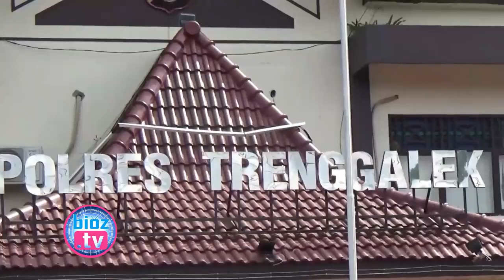Fakta Baru, Ayah Pemerkosa Anak Kandung Di Trenggalek Lakukan Perbuatannya Hingga 7 Kali -bioztv.id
- Fakta Baru, Ayah Pemerkosa Anak Kandung Di Trenggalek Lakukan Perbuatannya Hingga 7 Kali

Pengembangan Kasus pemerkosaan yang dilakukan ayah kandung terhadap kedua putrinya di Kecamatan Durenan Kabupaten Trenggalek temukan fakta baru. Meski sebelumnya tersangka hanya mengaku 4 kali menyetubuhi anaknya, namun akhirnya tersangka mengaku sudah 7 kali melakukan hal yang sama.

Ajak Nobar Film Porno Di Rumah Mertua, Warga Watulimo Trenggalek Wik Wik Bocah Belasan Tahun - bioztv.id
Sakit Hati Di PHP Mantan Pacar, Pemuda Asal Dongko Nekat Sebar Foto Fulgar Di FB - Bioztv.id